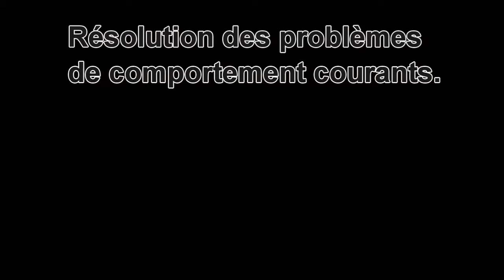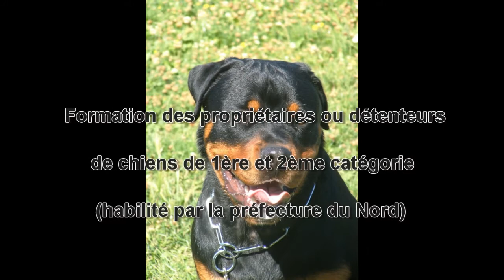présentation bertrand beuns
Bertrand Beuns, éducateur canin, éducation canine, comportementaliste, zoothérapeute, zoothérapie